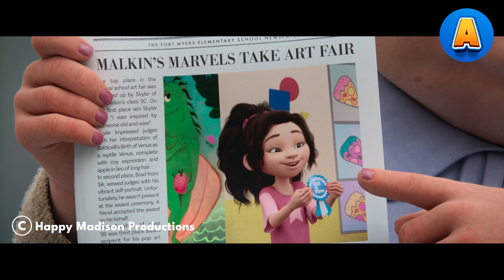A lizard tries to escape its cage but ends up in a bad spot